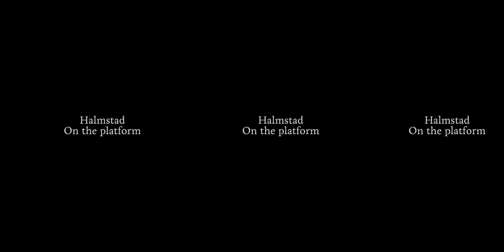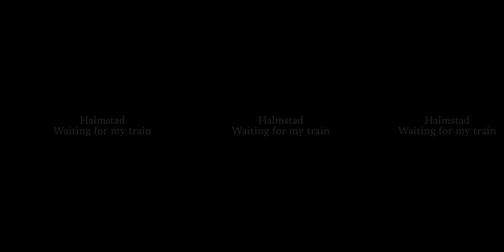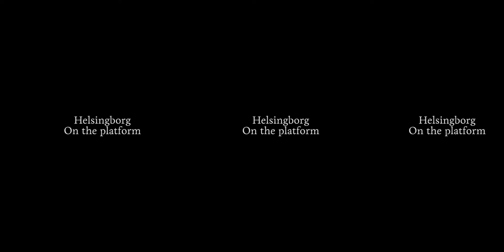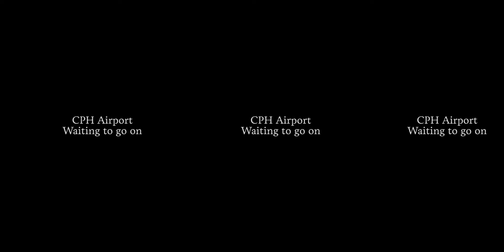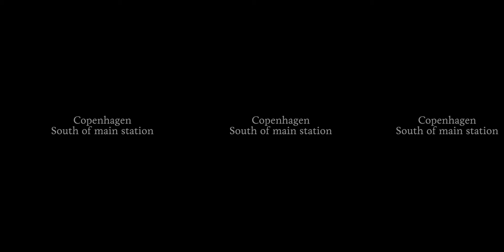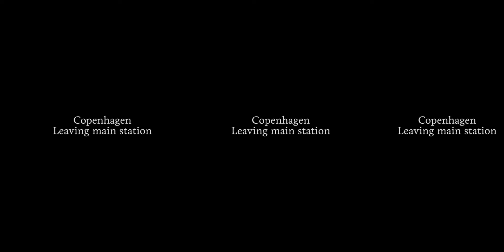Swedish and Danish railroad in 360°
Follow me on a workday as a train driver in Sweden and Denmark, captured in 360 degrees with a Ricoh Theta S.

You get to experience how it feels to stand on the platform, on the floor, in an escalator – and, finally, to sit in the cabin while leaving Copenhagen main station.

About the video quality: The Theta S is capable of capturing video in 1080p. That usually ensures high quality in normal videos. But when capturing in 360 degrees, the resolution should be higher in order to maintain the quality. I don't even know if 4K would be enough... And, to make things worse, YouTube (for some peculiar reason) zooms into the picture and doesn't allow the user to zoom out. That makes the video quality suffer even more.

See this as part of an ongoing experiment, where I try to make the best of the device. I plan to make more of these movies in the future.